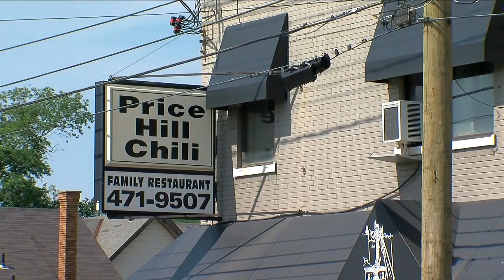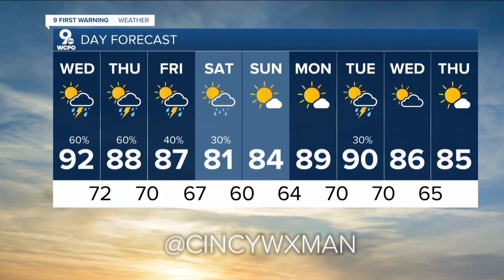WCPO 9 Cincinnati Latest Headlines | July 5, 6pm